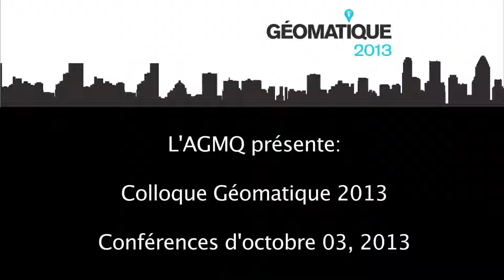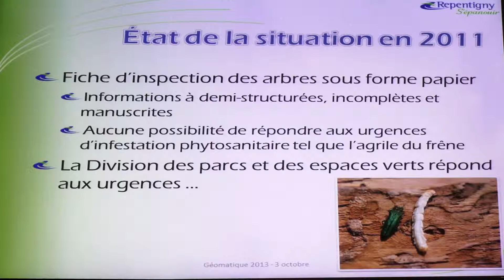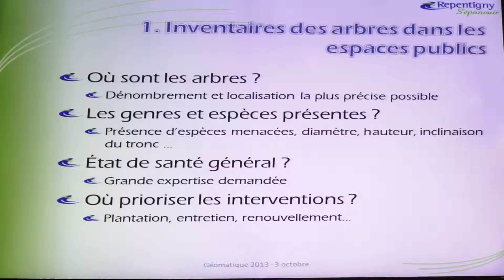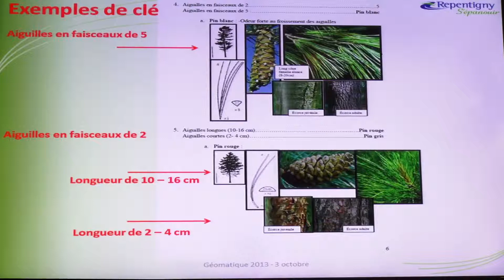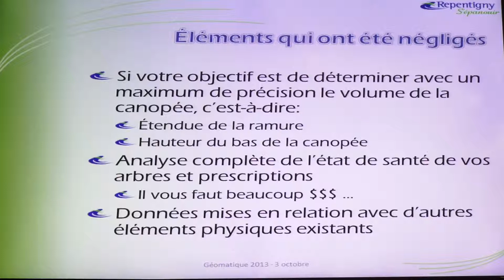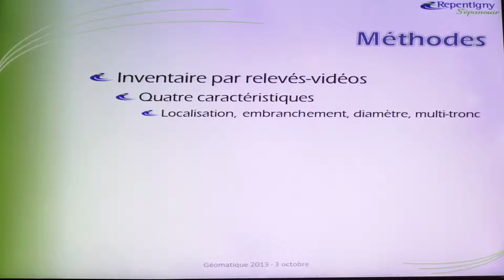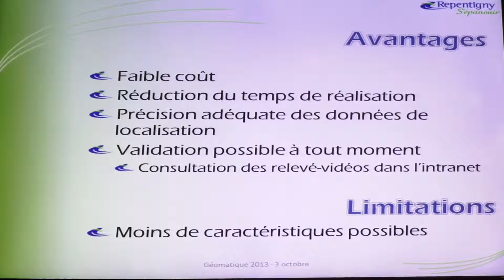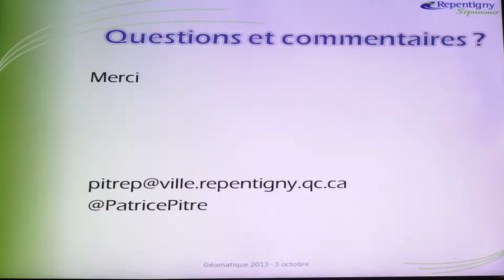Inventaire de foresterie urbaine - Colloque de géomatique 2013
Comment contribuer à faible coût à la mise en place d'une politique de foresterie urbaine
Division de la géomatique - Ville de Repentigny